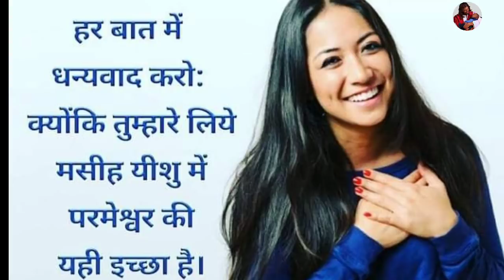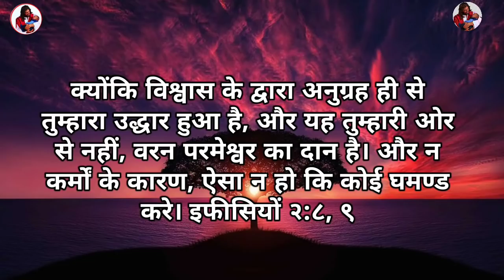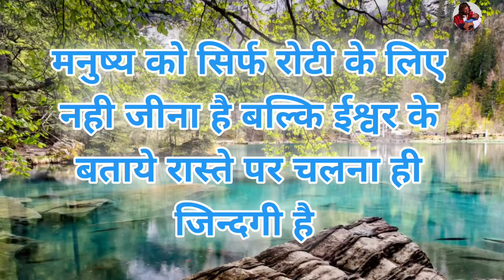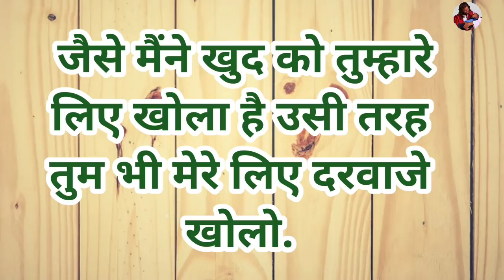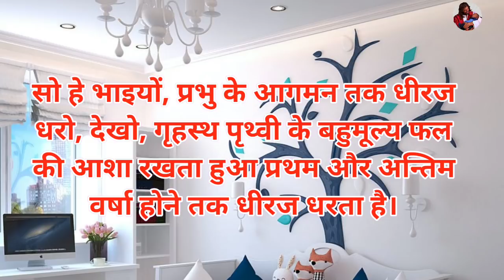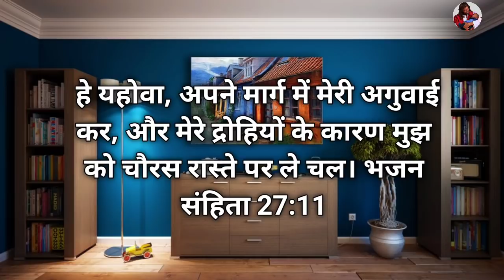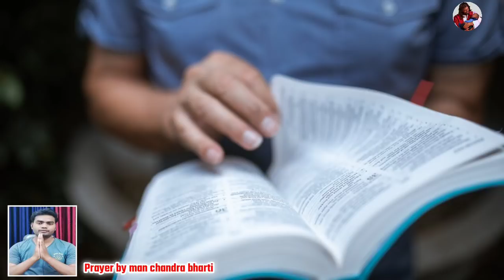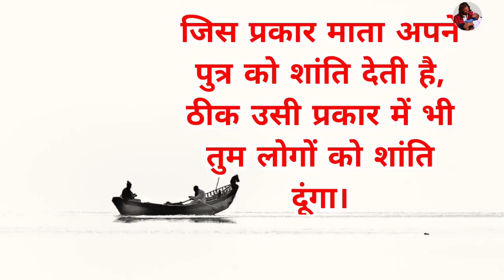मत डर मैं तुझे सुरक्षित रखूंगा | night prayer | by man chandra bharti